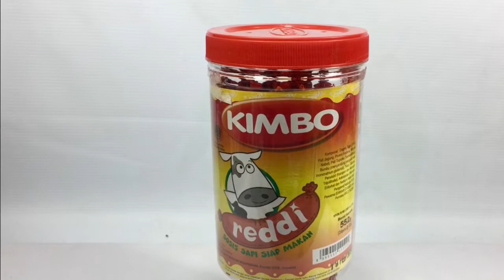Wowww Amazing Ide Kreatif dari kaleng Plastik Sosis Jadi Bunga Yang Cantik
Hai Gaes salam kreatif.

Watch in HD yaaa Gaes.

Biasanya bekas kaleng sosis digunakan sebagai wadah untuk menyimpan atau dijadikan sebagai celengan.
Kali ini dengan sedikit kreativitas kaleng plastik sosis dijadikan bunga cantik untuk memperindah ruangan.

Selamat menyaksikan.